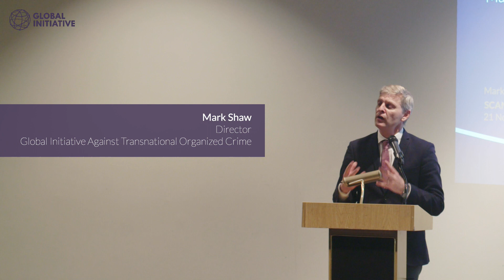After the storm: Trends in Organized Crime across the Sahel-Sahara (Highlights)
Scandinavia House, 58 Park Ave, New York

Launch of a GI-TOC report on the state of play on organized crime in Mali, Niger, Chad, western Sudan, southern Algeria and southern Libya

Panel:
Mr. Mark Micallef, Senior Fellow, Global Initiative Against Transnational Organized Crime

Ms. Garima Bhatnagar, Inspector General of Police, Chief of Mission Management and Support Section, Police Division, OROLSI
In the aftermath of the Arab Spring, organized crime in the Maghreb-Sahel emerged as a major factor exacerbating violence, corrupting peace processes and undermining weak and fledgling states in the region. The Libyan revolution and its spill over effect in neighbouring territories all the way from Sudan to Chad, Niger and Mali is the clearest example. In Mali massive transfers of weapons and battle-hardened Tuareg fighters returning from the Libyan conflict ignited a war in the country’s north and created the conditions for a proliferation of trafficking trades, which the neighbouring Algerian state has been struggling to contain. Rebel and mercenary groups from Sudan, the north of Chad and Niger consolidated their power and reach through the acquisition of arms and territorial control, which in some cases they then leveraged to enter more forcefully in lucrative trafficking trades involving arms drugs and people.In spite of this bird’s eye view picture, conflict and instability have also undermined criminal enterprise. The Trans-Saharan route moving South American narcotics all the way across the Sahara en route to Europe and Egypt declined over the past years and one of the primary culprits has been the instability caused by conflict and a proliferation of banditry at various points along this established trafficking route. This event will share insights from the report and facilitate a conversation with the panel and the audience on the dynamics of organized crime in the Sahel.